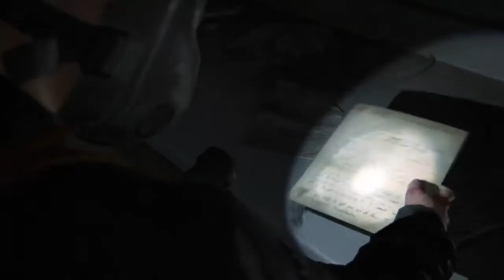The Last of Us™ Part II #20